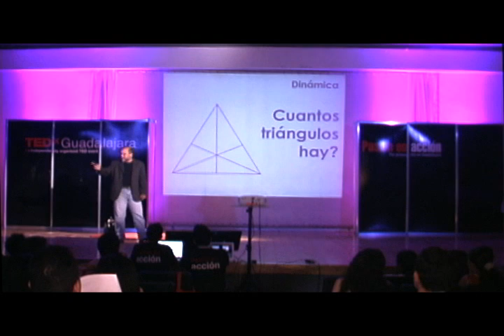No quiero que me vendan nada, quiero ayudar a comprar!: Miguel Uribe at TEDxGuadalajara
En tiempos de canibalismo comercial, comunicación, publicidad saturada y los vendedores están dispuestos a hacer cualquier cosa, hay un lugar para personas que desean orientación y asesoramiento en una calidad profesional y se hacen mejor compra y mejores relaciones.